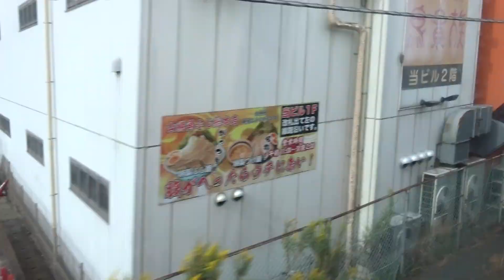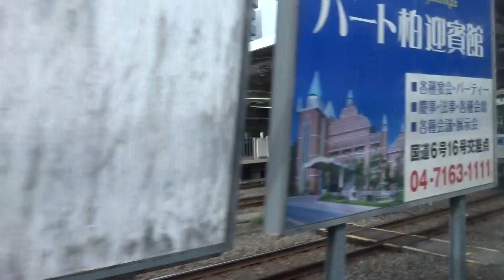185系録音専用列車 常磐快速線車窓動画（松戸から我孫子まで）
2022年11月13日、大宮総合車両センターB6編成モハ185‐223にて撮影。
進行方向左なのが残念だが、この区間はMT54の唸るモーター音を聴くことが出来る。